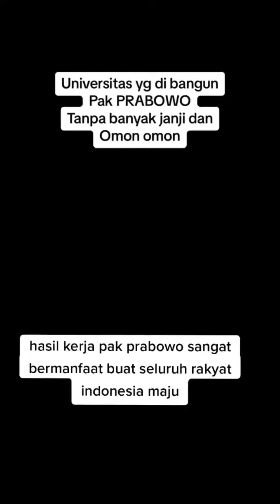APA KONTRIBUSI ANDA UNTUK NKRI?